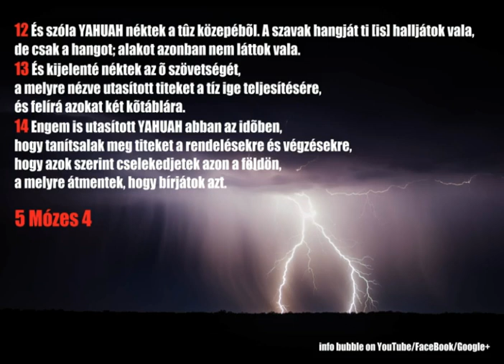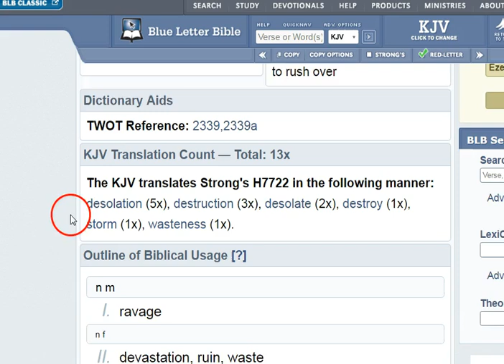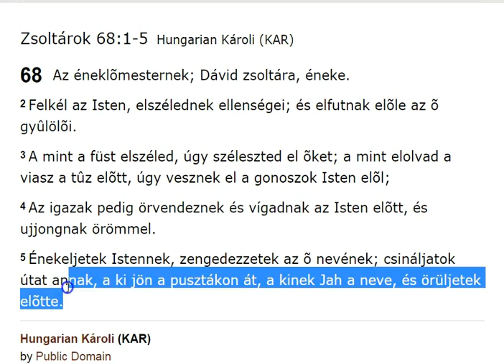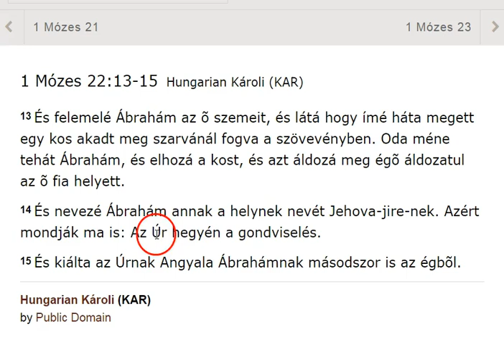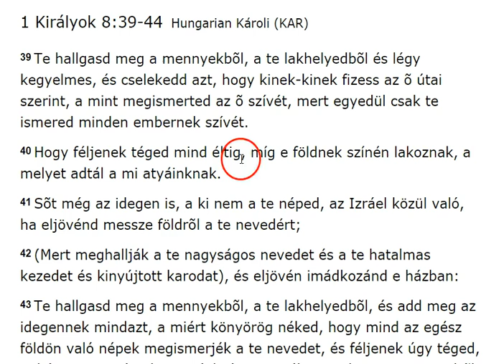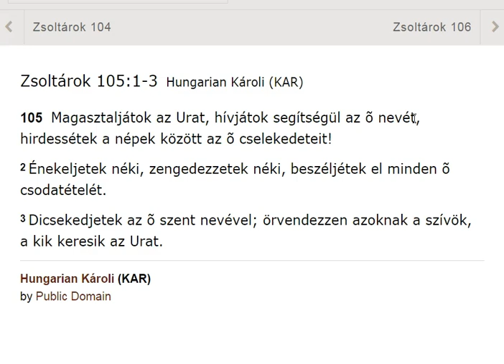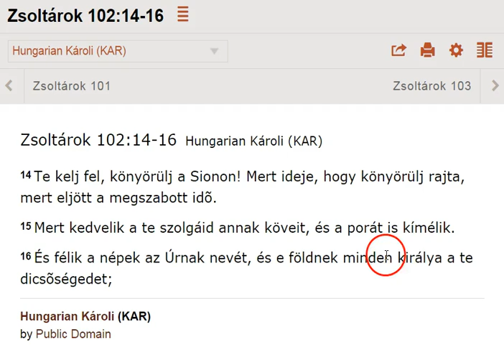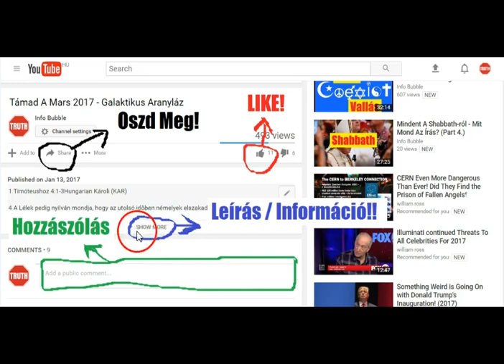Tíz Parancsolat - 3. A Név - ÚJRA FELTÖLTVE!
INFO BUBBLE on FACEBOOK:
SHALOM ÉS HALLELUYAH!

Máté 6Hungarian Károli (KAR)

9 Ti azért így imádkozzatok: Mi Atyánk, ki vagy a mennyekben, szenteltessék meg a te neved;

2 Mózes 20Hungarian Károli (KAR)

7 Az Úrnak a te Hatalmasságodnak nevét hiába fel ne vedd; mert nem hagyja azt YAHUAH büntetés nélkül, a ki az õ nevét hiába felveszi.

5 Mózes 5Hungarian Károli (KAR)

7 Az Úrnak a te ELOHIMednek nevét hiába fel ne vedd; mert nem hagyja azt YAHUAH büntetés nélkül, a ki az õ nevét hiába felveszi.

13 A kik ezt mondták: Foglaljuk el magunknak ELOHIM hajlékait!
14 Én Hatalmasságom! Tedd õket olyanokká, a milyen a porfelhõ, [és ]a milyen a polyva a szél elõtt;
15 Olyanokká, mint a tûz, a mely meggyújtja az erdõt, és mint a láng, a mely elégeti a hegyeket.
16 Így kergesd õket a te szélvészeddel, és forgószeleddel így rettentsd õket!
17 Töltsd el orczájukat gyalázattal, hogy keressék YAHUAH a te nevedet!
18 Szégyenüljenek meg és rémüljenek el örökké, és piruljanak és pusztuljanak,
19 Hogy megtudják, hogy te, a kinek neve Jehova, egymagad vagy felséges [ELOHIM] az egész földön.

3 [Kinek] szíve [reád] támaszkodik, megõrzöd [azt] teljes békében, mivel Te benned bízik;
4 Bízzatok YAHUAHban örökké, mert YAHUAHban, Jehovában, örök kõszálunk van.
5 Mert meghorgasztá a magasban lakozókat: a magas várost, megalázá azt, megalázá azt a földig, és a porba dobta azt;
6 Láb tapodja azt, a szegény lábai, a gyöngék talpai!
7 Az igaznak ösvénye egyenes, egyenesen készíted az igaznak útját.

68  Az éneklõmesternek; Dávid zsoltára, éneke.
2 Felkél ELOHIM, elszélednek ellenségei; és elfutnak elõle az õ gyûlölõi.
3 A mint a füst elszéled, úgy széleszted el õket; a mint elolvad a viasz a tûz elõtt, úgy vesznek el a gonoszok ELOHIM elõl;
4 Az igazak pedig örvendeznek és vígadnak ELOHIM elõtt, és ujjongnak örömmel.
5 Énekeljetek ELOHIMnek, zengedezzetek az õ nevének; csináljatok útat annak, a ki jön a pusztákon át, a kinek Jah a neve, és örüljetek elõtte.

12  És így szólsz ama napon: Hálákat adok néked, oh YAHUAH! mert jóllehet haragudtál reám, [de] elfordult haragod, és megvígasztaltál engemet!
2 Ímé, ELOHIM az én szabadítóm! bízom és nem félek; mert erõsségem és énekem YAHUAH, YAHUAH, és lõn nékem szabadítóm!